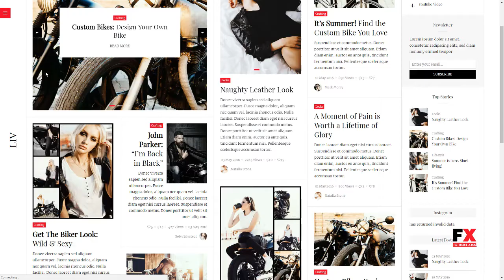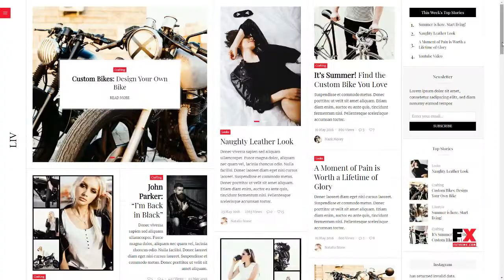Liv - A Newspaper WordPress Blog Theme Patrick Chance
Software Version WordPress 4.7.x, WordPress 4.6.1, WordPress 4.6, WordPress 4.5.x, WordPress 4.5.2, WordPress 4.5.1, WordPress 4.5

 Columns 4+

 Layout Responsive

 Tags bahemian, blog, blogger, clean, fashion, food, instagram, lifestyle, magazine, minimal, newspaper, personal, uikit